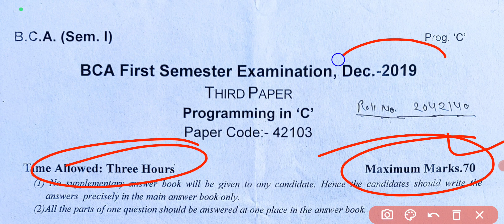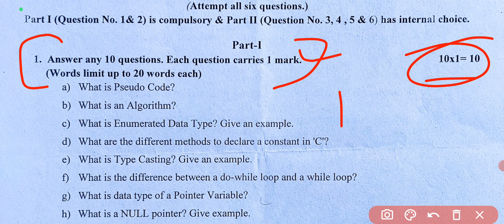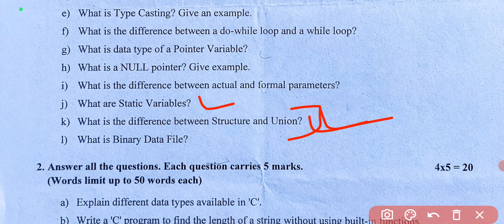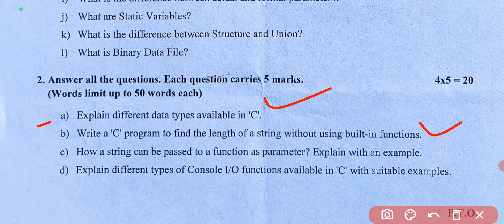Bca 1st semester C language question paper Examination 2022 ।।